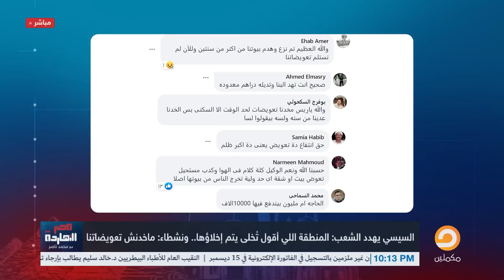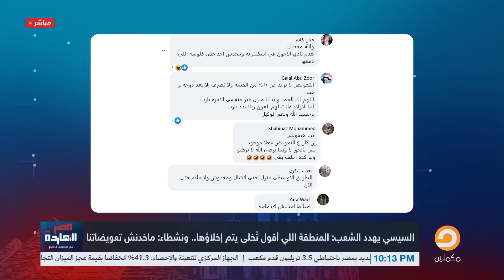ناصر: في عهد السيسي كلوا كباري وعشوا عيالكم أسفلت عشان دي الحاجة الوحيدة اللي بتتعمل في البلد